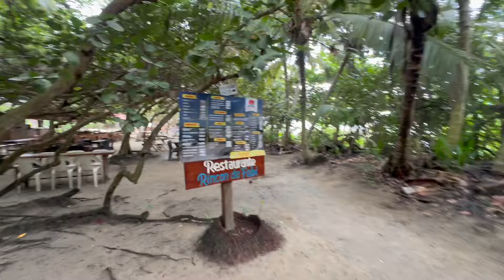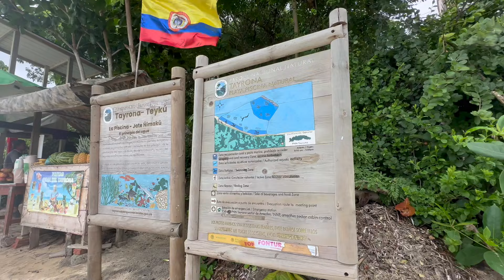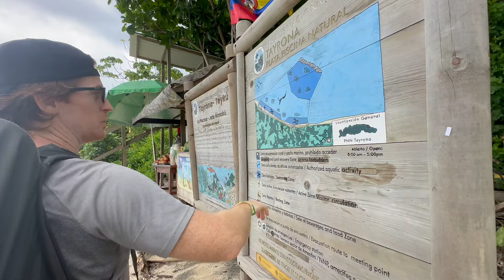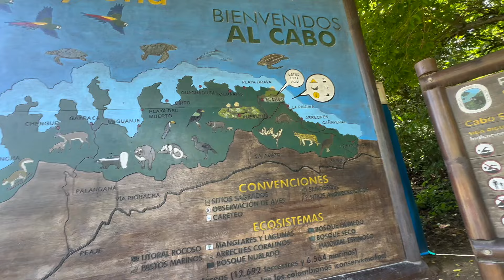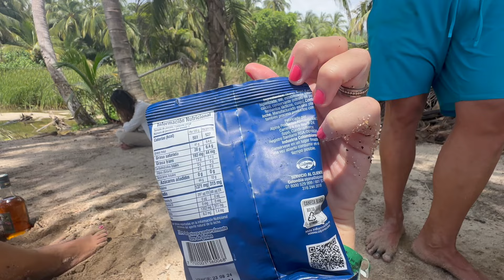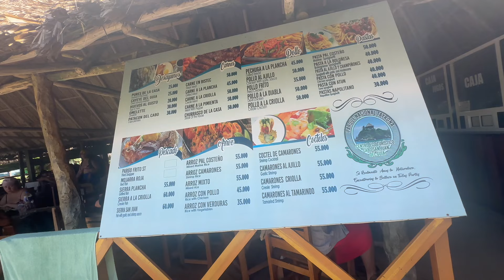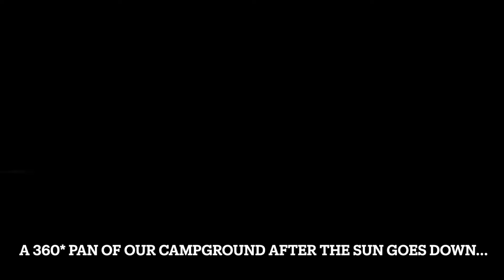🌴☀️SUN-UP to SUN-DOWN 🌙 in TAYRONA NATIONAL PARK 🐒🌱🌴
All music is from Youtube Creator Studio and Pixabay.com